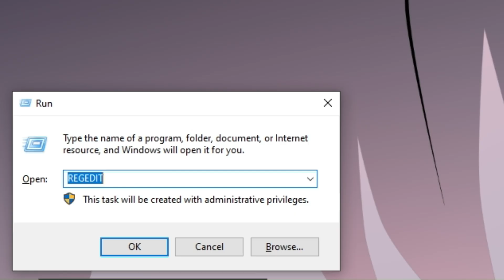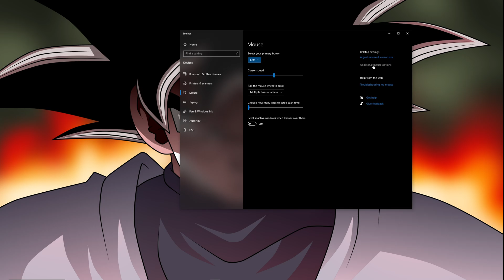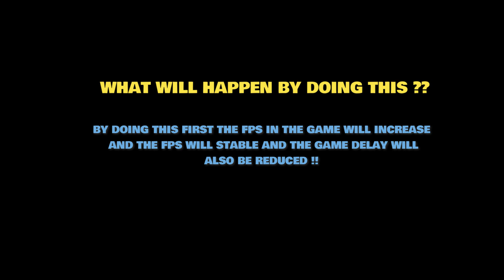Unlock 100% Headshots : With This One Setting | MSI 5 Bluestacks 5.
►Today in this video I'm gonna Tell you The settings to improve your headshots a lot. this video is based on bluestacks 5 and msi 5 settings  and best headshot settings so watch the video till the end

Unlock 100% Headshots :  With This Settings | MSI 5 Bluestacks 5.

►TIME STAMPS
Preview : 0:00
► 🏆 PC Specs 🎮

-Processor: AMD Ryzen 5 5600X
-Motherboard: MSI B550 PRO
-GPU: NVIDA GeForce RTX 3060
-RAM: 16 GB
-Mouse: Razer V2
-keyboard: Redragon k617 Fizz

►For Editing.
Premiere pro
After effects
Wondershare Filmora 12
Photoshop

Tags (ignore)
100% headshots trick in Free Fire

bluestacks 5 ff headshot setting
ff best headshot settings pc
msi 5 best headshot settings
bluestacks 5 headshot tweaks
best ff bluestacks settings
bluestacks settings for smooth gameplay
headshot sensitivity for pc
best high sensi for ff pc
ff pc sensitivity bluestacks 5
bluestacks 4 headshot setting
best tweaks for msi app player
how to increase fps in bluestacks